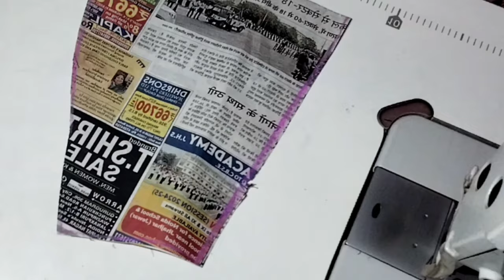Beautiful sleeves design cutting and stitching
Beautiful puffy sleeves designs cutting ✂and stitching  🪡